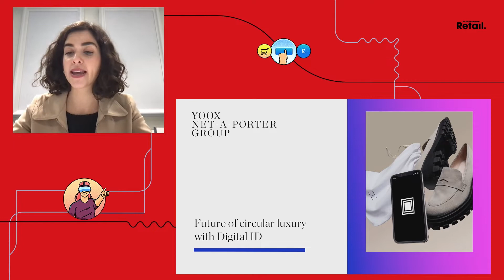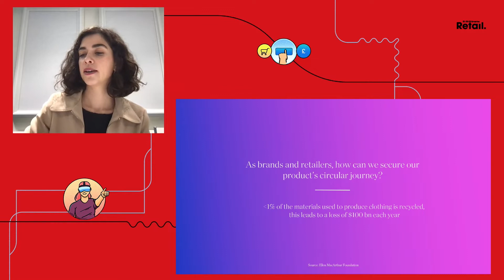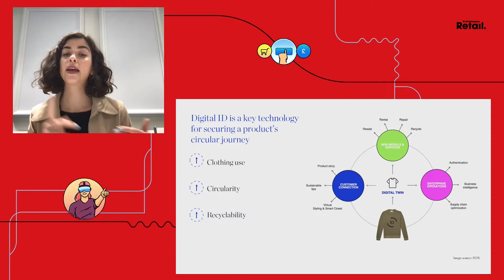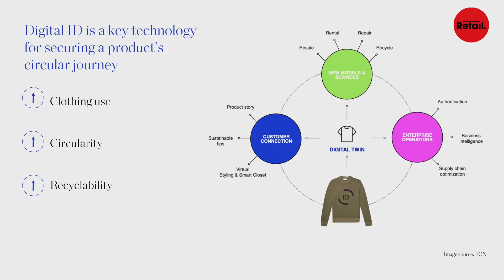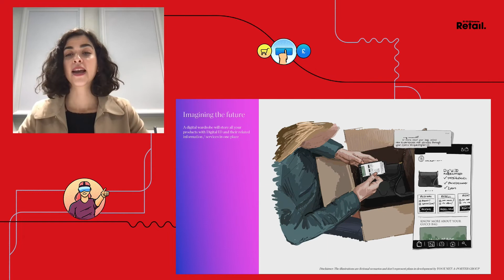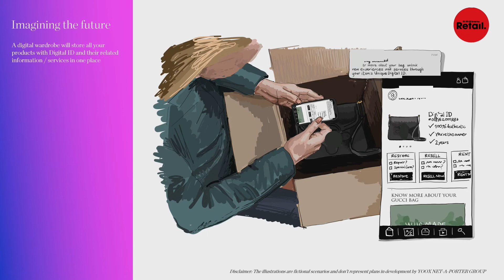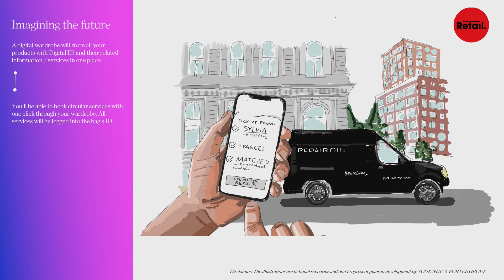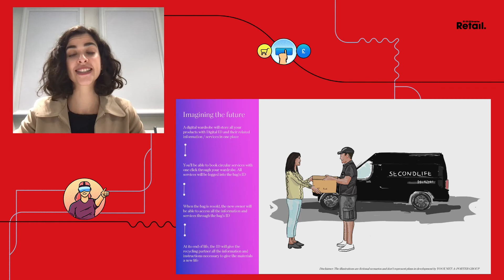Luxury on the move with Naz Kazazoglu | WIRED Retail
Nas Kazazoglu is part of the innovation team at YOOX NET-A-PORTER GROUP, leading initiatives focused on breakthrough technologies and future defining topics. Recently she’s been implementing circular and sustainable innovation projects across the group.

In this session Naz discusses how the YOOX NET-A-PORTER GROUP has developed digital ID technology for fashion items in order to aid brands and retailers ensure circular lifecycles for their products, as well as enhancing consumer experience. She also explains the potential for brands to collect data through the creation of digital ID's for clothing.

'The other big opportunity with digital ID's is potential new models and services. So resale, rental, repair and recycling services are key for a circular ecosystem and you can offer these services through one click and also be able to trace the garment as it moves through different services in its life cycle. This creates an immense amount of data for brands, they will now be able to know where their garments are after the point of sale.'